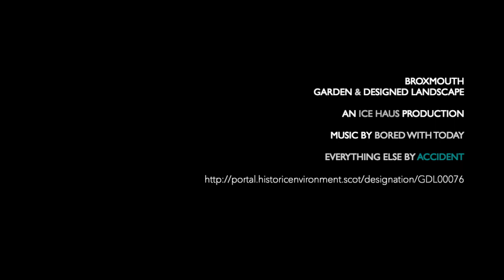A WALK IN THE PARK - BORED WITH BBCR4today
Broxmouth Park is a fine example of a Scottish historic garden and designed landscape dating back hundreds of years with what some regard as outstanding features, though it is fair to say that some of the surrounding features, like the summer house are in parlous state. It is most regrettable that ELC never acquired it as a quiet country park. It is bounded by high walls and is adjacent to a big hole in the ground, which purports to be a wildlife sanctuary. Looks to me like a big hole with a lot of water in it that  someone forgot to landscape.

I visit the park with a certain regularity, even if this does mean hopping over the very high wall, which at my advanced age is surely asking for trouble, let alone the possibility of bumping into the lord of the manor.

It is a haven for wildlife, and packed with curiosities, and seemingly free of the evil pheasant and the ill-educated gamekeepers that have ruined some, perhaps most of the great estates nearby. It boasts fine stands of Giant Hogweed, which I am guessing is actually a wee bit of a problem.

I made this because the Today programme yesterday morning was too depressing, giving too much air time to the foolish populists that pollute our political class.

I say too much time, not so much because I disagree with them vehemently, but because they rarely answer the difficult questions. I suspect because they don't really have answers.